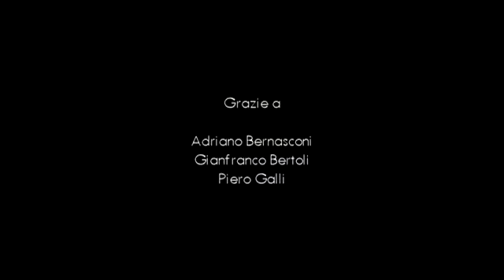33. Ìga mitìt sö le braghe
Che cosa significa "Ìga mitìt sö le braghe"? Scopriamolo insieme...